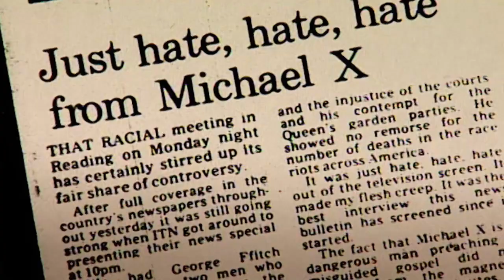Michael X (16.8.2021 ve 20:00 na CS HISTORY)